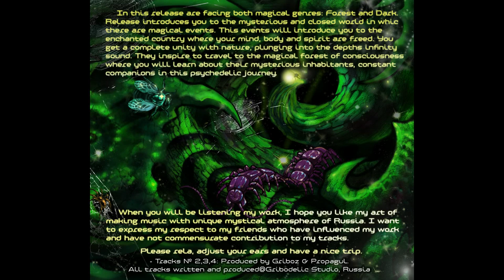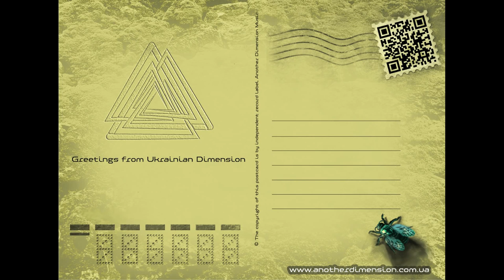Griboz - California Sunshine (Another Dimension Music)